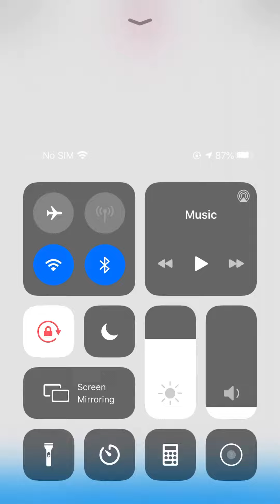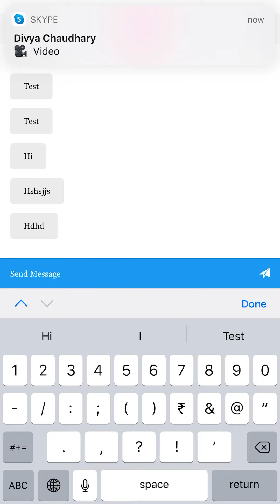26 June 2020